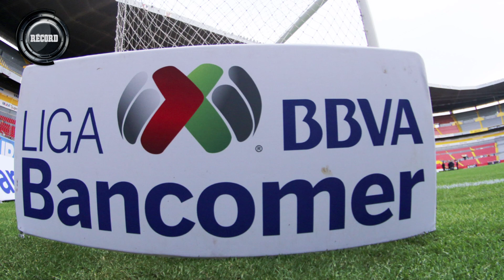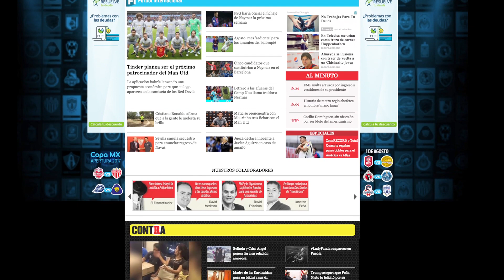TOP 5: México, lejos de ser cabeza de serie en Rusia 2018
Las noticias del deporte mas relevantes del día:

5.- TRI SE ALEJA DE SER CABEZA DE SERIE EN RUSIA CON NUEVO RANKING FIFA.
4.- FEMEXFUT VIVE AÑO LLENO DE IRREGULARIDADES.
3.- CHIVAS, DUEÑO DE UNA GRAN PATERNIDAD SOBRE PUMAS JUGANDO COMO LOCAL.
2.- NUEVO ESTADIO AZUL NO ES PRIORIDAD PARA COOPERATIVISTAS.
1.- PIOJO HERRERA REVELA QUE MENTALIZA A SUS JUGADORES PARA EL ÉXITO.